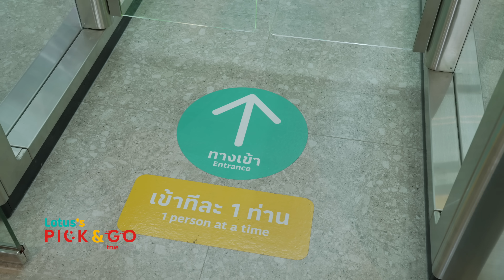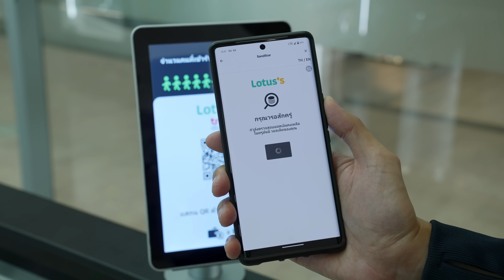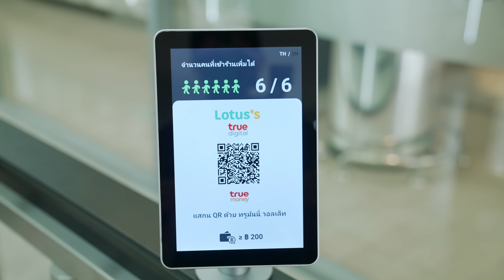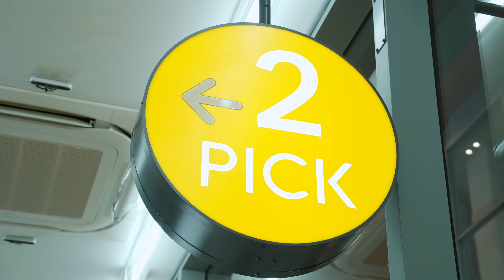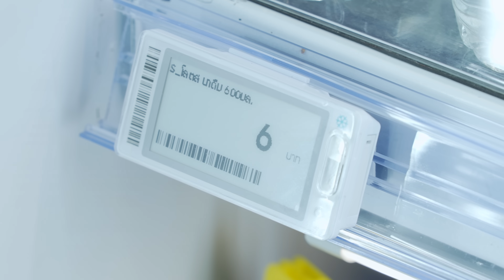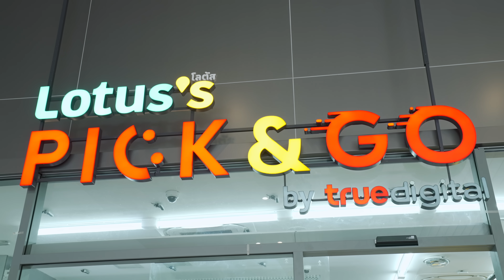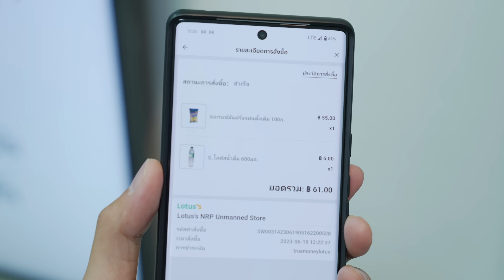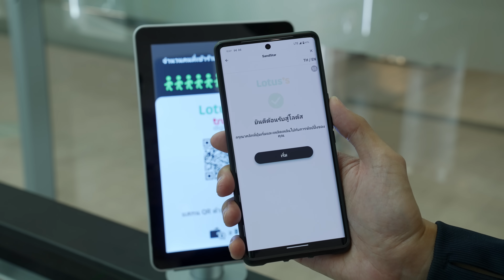[spin9] พาชม ร้านค้าไร้พนักงานแห่งแรกในไทย Lotus's Pick & Go by True Digital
เปิดให้บริการแล้ว ร้านค้าไร้พนักงานแห่งแรกในไทย Lotus's Pick & Go by True Digital ประสบการณ์ช้อปปิ้งแบบใหม่ ไม่มีพนักงาน ไม่ใช้เงินสด ไม่ต้องต่อคิวจ่ายเงิน โดยทางโลตัส ร่วมมือกับทรู ดิจิทัล ในการใช้เทคโนโลยี True Virgo AI ออกมาเป็นร้านค้าอัจฉริยะไร้พนักงานแห่งนี้

สาขาแรกเปิดให้บริการแล้ววันนี้ ที่โลตัส นอร์ธ ราชพฤกษ์